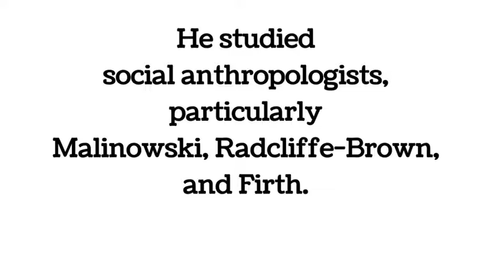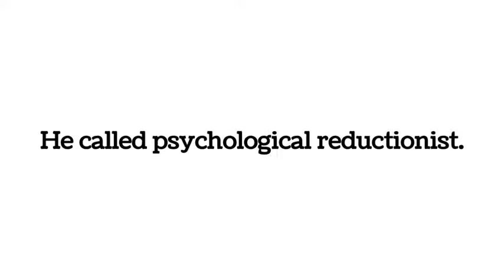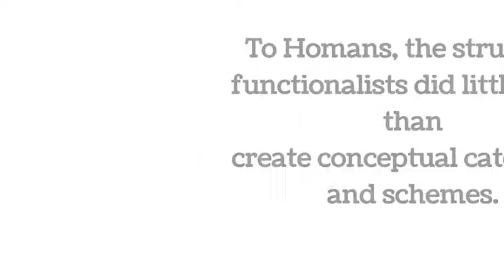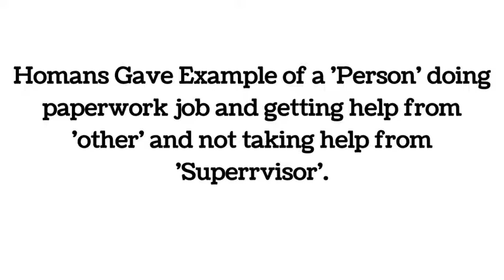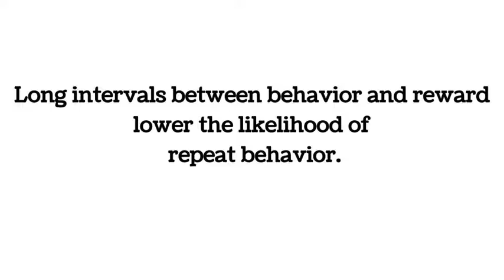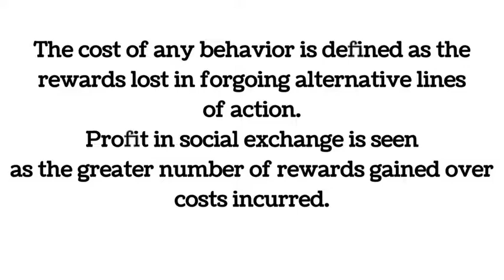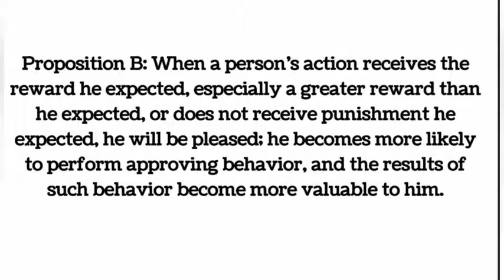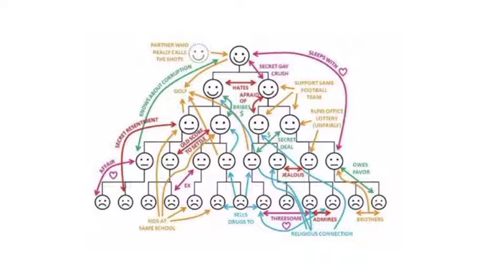Social Exchange Theory | GEORGE CASPAR HOMANS | Sociology in Urdu/Hindi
Here in this video you will learn about Social Exchange Theory Given By George Caspar Homans. The lecture is in English and Urdu. The ideas are exctracted from " Sociological Theories by George Ritzer.